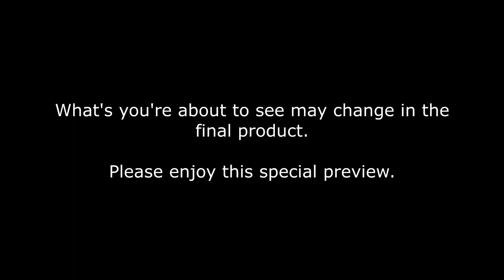Scream By Scene [Stick-man Series Ep.2 Preview] (900 Subscriber Special)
As a celebration of recent events, I've worked all day and night to give you this awesome preview as a big thank you.

If you would like to help, please feel free to dm me your work on discord!
And speaking of, if you wish to see early previews of this episode, come on down to the good ol Storage Room (we're giving away free cupcakes till August)!